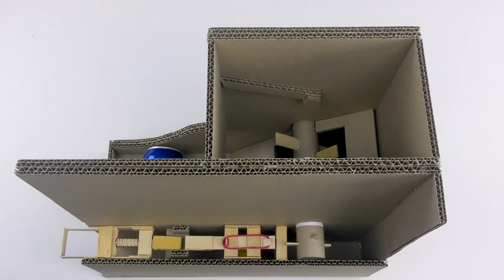[ DIY Channel ] How To Build Money Operated Pepsi Vending Machine - Tutorial